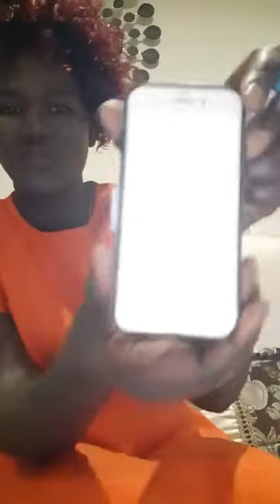YAR ATENG responding to AMER MALUAK DENG KUER ,AMER MALUAK DENG she is from tom Group terrorist O-M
YAR ATENG responding to AMER MALUAK DENG KUER AMER MALUAK DENG she joined tom Group terrorist organisation movement for some time now.

Their duties:
 they are attacking ,
bullying,
abusing,insulting, disturbing,
dictatoring, intimidating ,
terrorising, threatening,trashing vulnerable innocent families ,elders, leaders, dividing people in the communities interfering in any families affairs disrespecting any human being in their communities and making BOR communities as dangerous place to live in .

tuning DINKA BOR communities and churches as a place of lecturing hatred and jealousy and declaring the war within BOR  communities all over the world doing this on their daily basis through social media Facebook.

TOM group terrorist organisation movement are all   confused ,sick mentally and they are kind of people whom abuse alcoholic and drugs.
 evry person who joined Tom group terrorist organisation movement are not normal men and women.

currently they need to see their doctors immediately as soon as possible.
without any question from our minds we have approved the cause according to our close witnesses to Tom group terrorist organisation movement it true that have been effected by their mentally ill for a long time that why they treat people in a toxic manner.
TOM group terrorist organisation movement they should seek for help to whom it might be concerned.
according to their explanation they are doing politic but it dirty attitudes and behaviours toward DINKA BOR communities and TWIC EAST communities we don't believe them and it is so sad to see BOR communities to be in that situation 🤔

For your information Tom group terrorist organisation movement +Red group which is REFORM +bishop in Melbourne church he also one of  the dramas in Australia Melbourne Victoria.

Believe us they have destroyed and damaged their DINKA BOR communities and TWIC EAST communities for a long period.

TOM group terrorist organisation movement are not authorised by any one to disturbed and discriminate people in their DINKA communities.

TOM group and Red group when ever there is a conflict between tow or families women or women they jump in and take a side immediately to be against one side 🤔
then they fuel the drama for many years.

Tom group centre in America
Canada
Uganda
Nairobi
JUBA
Australia
in all the refugees camp's all over the world 🌎.

TOM group usually collect some 💰on line and then they are sending the money back home to  buy guns 🔫 🔫
and normally people are being killed back home because of their dirty attitudes and behaviours in politics 😒